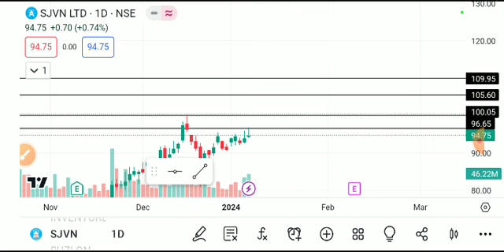SJVN SHARE LATEST NEWS TODAY/SJVN SHARE TARGET/SJVN SHARE ANALYSIS/SJVN SHARE BREAKOUT